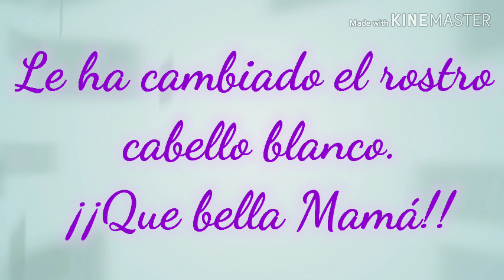MADRECITA QUERIDA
Óscar Álava letra y música